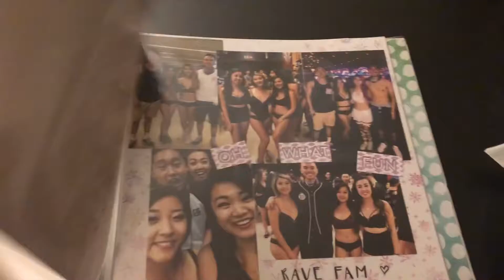VLOG: November 2018